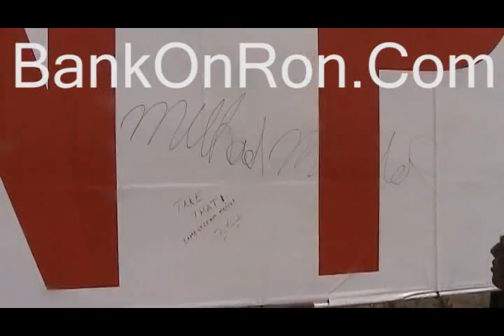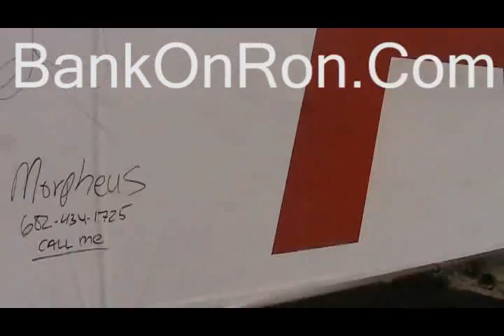Ron Paul Sign gets tagged!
Michael and Morpheus head to the Ron Paul Billboard located on I -40 and mile marker 327 between the Navaho travel station and the next off ramp at the McCarroll road exit on the I 40.  You are invited to come down and write YOUR name on the sign.  COME TAG the Billboard!

Post your replys here no approval

Michael lets us Know we are not doing this for our health, we are doing what ever is necessary and affordable to inspire people to know that Ron Paul is a truthful man is our next president.

April 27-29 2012 Morpheus and Michael are heading back to Las vegas to street peddle Pocket constitutions on the Las Vegas Strip Join us